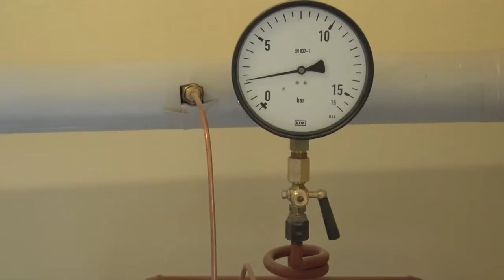2014.01.09 Trwa modernizacja budynku przy ulicy Dzierzkowskiej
Ponad 2,4 mln zł – tyle będzie kosztował remont dawnej szkoły podstawowej nr 8. Zamiast podstawówki w budynku znajdą się Środowiskowy Dom Samopomocy oraz Dom Dziecka z ulicy Kolberga. Prace remontowe rozpoczęły się w lipcu ubiegłego roku, a zakończyć się mają w sierpniu. Miasto na remont przeznaczyło 1,3 mln zł. Pozostałą część – 1,1 mln zł – dołożył wojewoda mazowiecki. Zobacz relację.